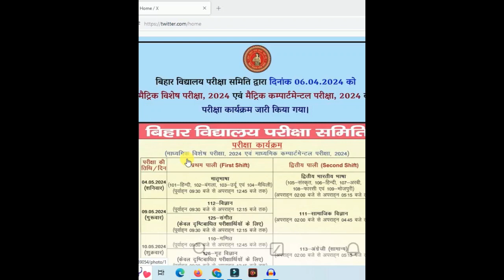बिहार विद्यालय परीक्षा समिति 2024 मैट्रिक कम्पार्टमेन्टल परीक्षा का परीक्षा कार्यक्रम जारी किया गया।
1. बिहार विद्यालय परीक्षा समिति द्वारा दिनांक-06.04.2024 को मैट्रिक विशेष परीक्षा, 2024 एवं मैट्रिक कम्पार्टमेन्टल परीक्षा, 2024 का परीक्षा कार्यक्रम जारी किया गया।